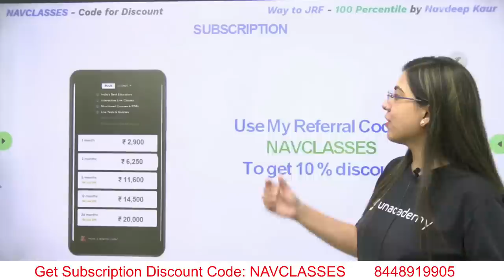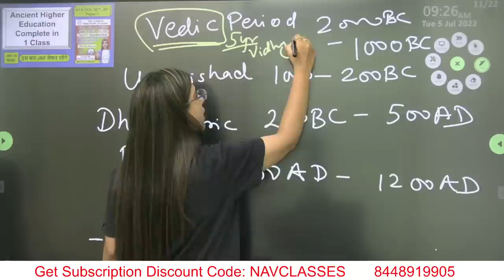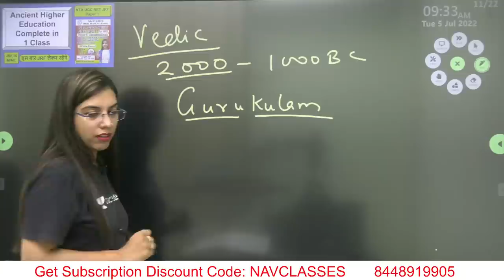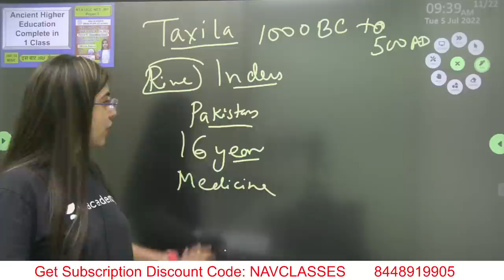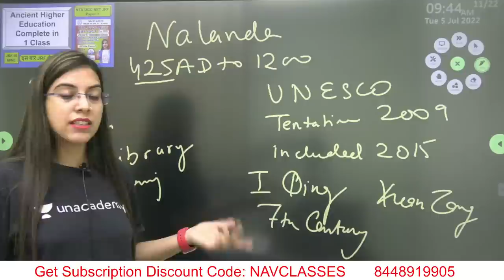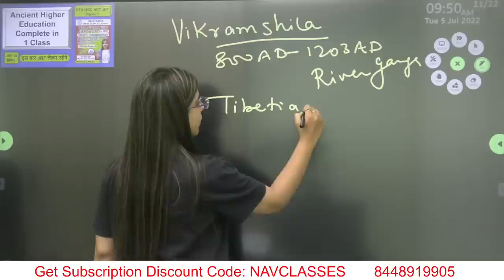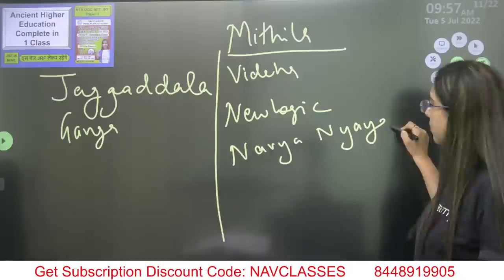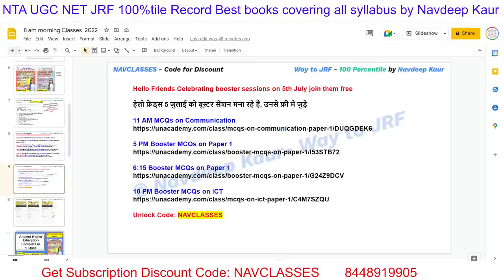Ancient Higher Education Complete in 1 Class | NTA UGC NET | By Navdeep Kaur